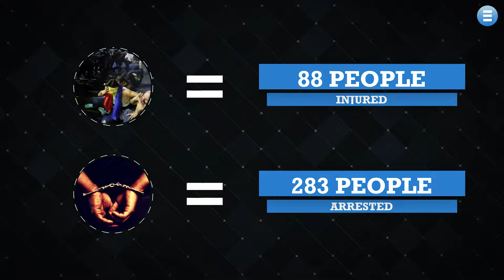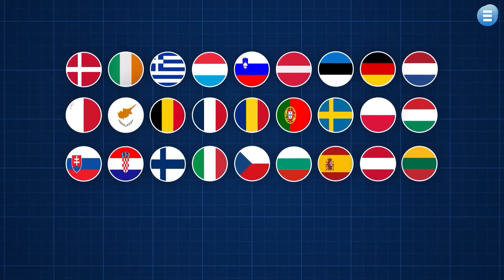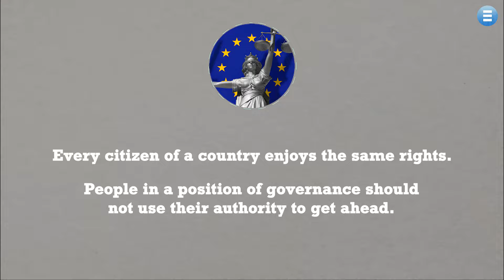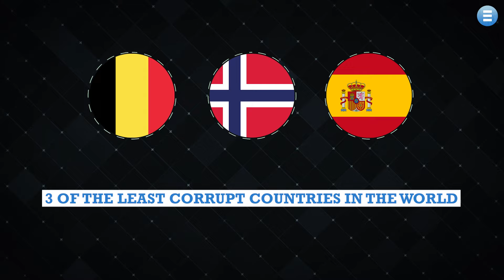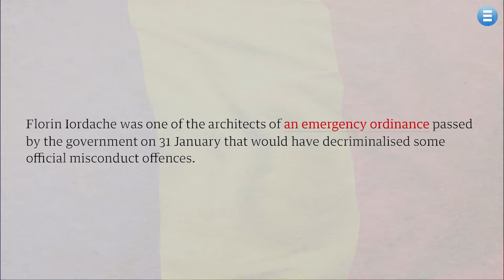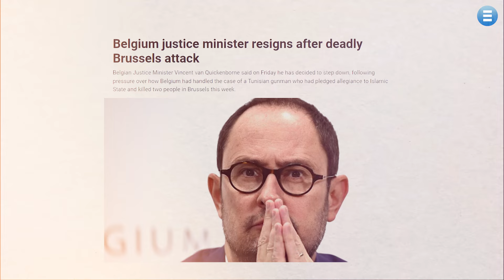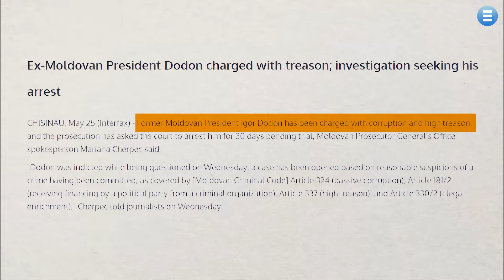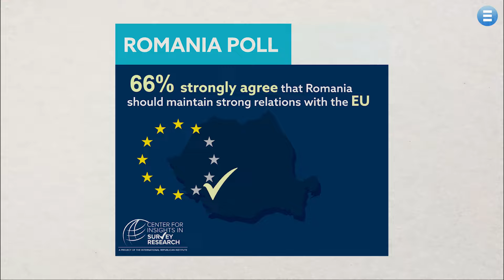How Corrupt is Romania Compared to Other EU Countries?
Explore the tumultuous history of protests and corruption in Romania, from the 2012 health reform protests and 2013 mining project opposition, to the landmark 2017 anti-corruption demonstrations. Dive into the roots of these issues, the roles played by Romania's political leaders, and the influence of the EU on Romania's legal and societal reforms. Understand the deep-seated corruption within the government and the continuous fight for justice and accountability. Join us as we dissect the ongoing struggle against corruption and its impacts on the fabric of Romanian society.